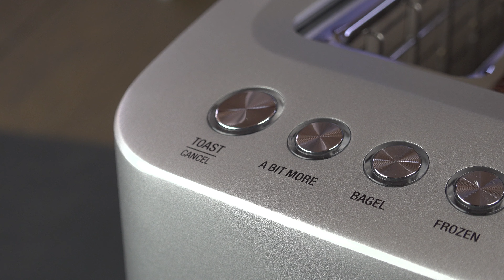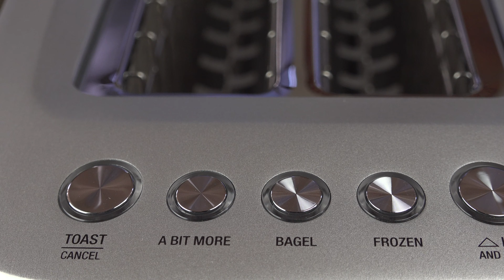Déballage du grille pain XL de Breville BTA830XL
J'espère qu'elle à répondu à tes attentes.
Aussi, n'hésite pas à poser des questions dans le commentaire, je pourrais même te revenir avec une réponse en vidéo.

Pour un meilleur aperçu de mes équipements pour faire mes vidéos

La plupart des effets visuels de cette vidéo ont été rendus possibles grâce à cette superbe bibliothèque de plug-in

Le couteau utilisé pour les déballages est celui-ci

Sache que je ne recommanderai jamais un produit dans lequel je n'ai pas confiance.